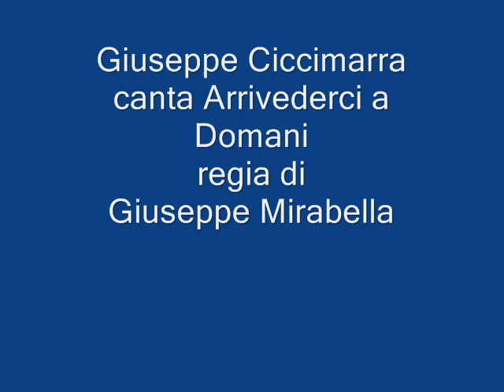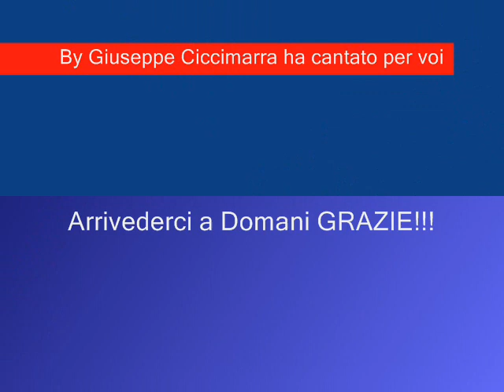ARRIVEDERCI A DOMANI GIUSEPPE CICCIMARRA